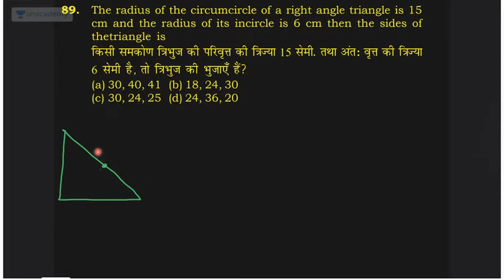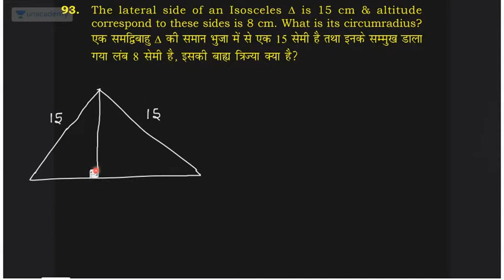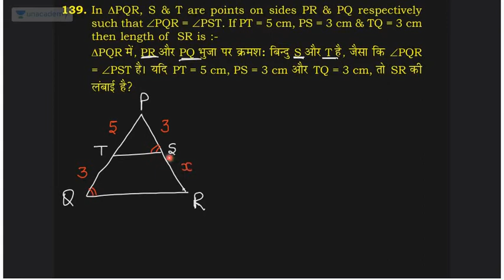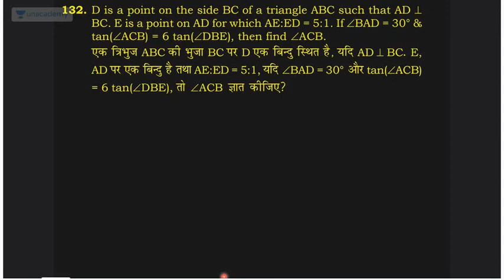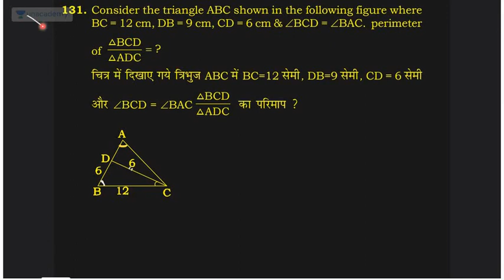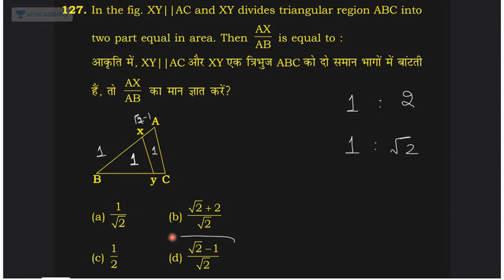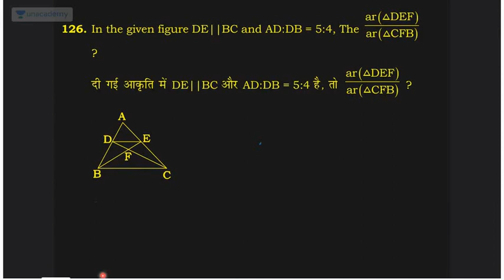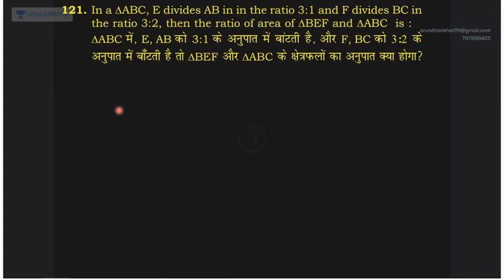gemotry class 5 by harender sir